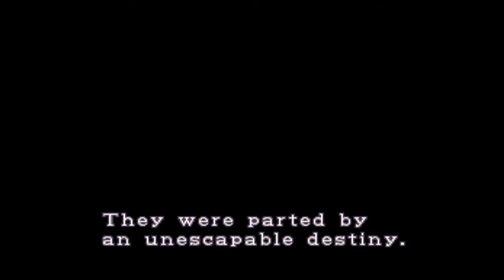Let's Play Resident Evil 2 Leon A Dreamcast Part 1 720p60